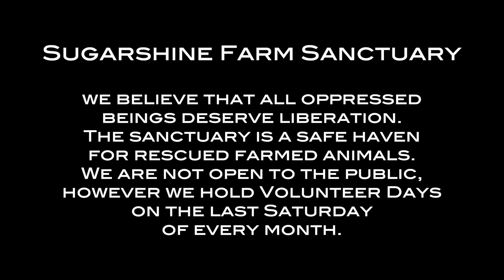Sugarshine Farm Sanctuary – feeding time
Sugarshine Farm Sanctuary near Lismore in NSW, Australia, has just started moving to their new 60 acre property.
The animals love it, the humans love it – you can love it too!
Sugarshine Farm Sanctuary believes that all oppressed beings deserve liberation.
The sanctuary is a safe haven for rescued farmed animals.
We are not open to the public, however we hold Volunteer Days on the last Saturday of every month.

or Bank Transfer: Transfer to
– Sugarshine FARM,
BSB 062565